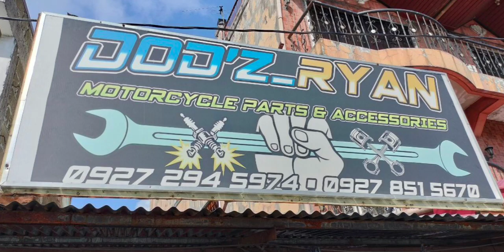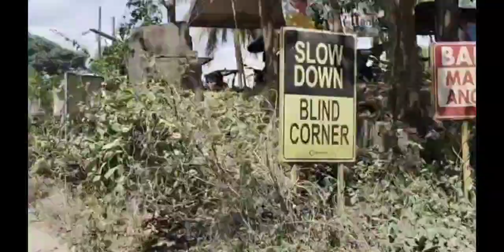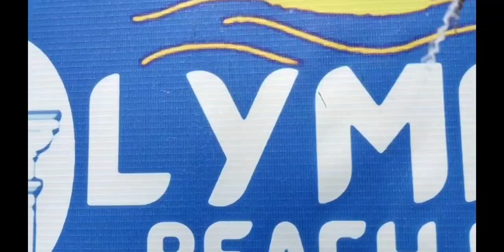Lobo Batangas Rides 2023..